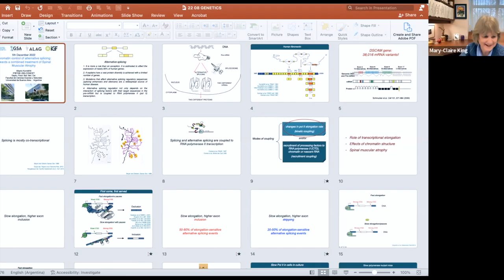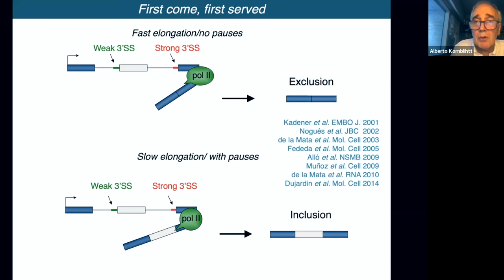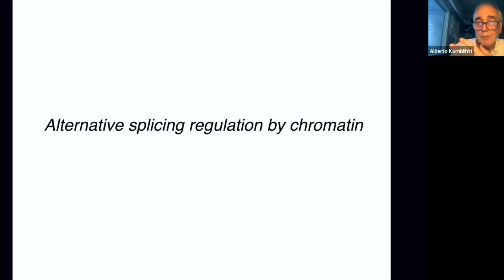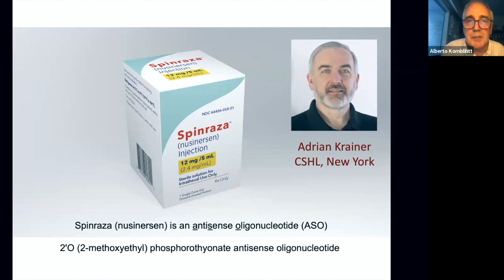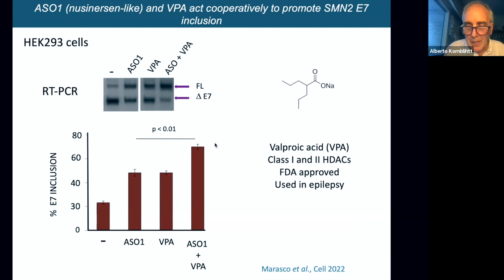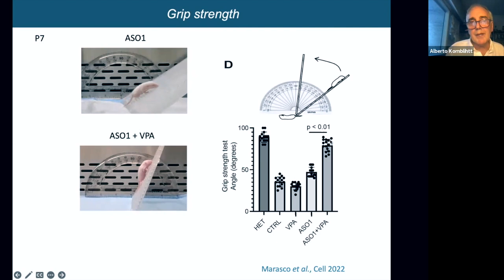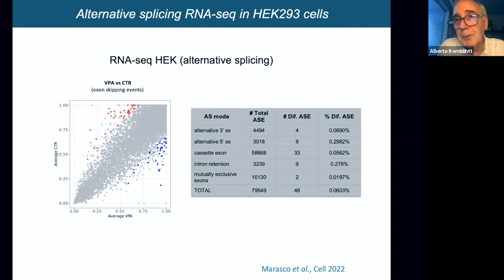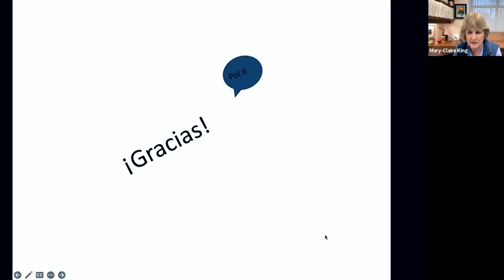International Seminar Series | Alberto R Kornblihtt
GSA Career Development subcommittee’s International Seminar Series with Alberto Kornblihtt.
The Brazilian Genetics Society, Latin American Association of Genetics, International Genetics Federation, and GSA are collaborating to host a series of international seminars (in English, via Zoom) highlighting scientists in North, Central, and South America. These one-hour virtual events will showcase the high-quality research being conducted across this region, cover diverse areas in genetics, and foster interactions between research groups.

What: The International Seminar Series: “Chromatin control of alternative splicing: towards a combined treatment of Spinal Muscular Atrophy”

When: Monday, December 5, 2022 at 4 p.m. EST

Who: Alberto R. Kornblihtt graduated as a biologist from the School of Sciences of the University of Buenos Aires (UBA) and obtained a Ph.D. in Biochemistry (UBA, 1980) at the Campomar Foundation, supervised by Héctor Torres. He did a post-doc (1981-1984) at the Dunn School of Pathology at Oxford University with Tito Baralle, where he cloned the human fibronectin gene and found its alternative splicing. He is Emeritus Professor at UBA and former Director of the Institute of Physiology, Molecular Biology and Neurosciences of the National Research Council of Argentina.

Mary-Claire King received her BA cum laude in mathematics from Carleton College in Minnesota, her PhD in Genetics from the University of California at Berkeley, and her postdoctoral training at University of California, San Francisco. She was professor at University of California, Berkeley from 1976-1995 and has been American Cancer Society Professor of Medical Genetics and of Genome Sciences at University of Washington since 1995.

Why: This is a free seminar offered by GSA and international genetics societies on the topic of “Chromatin control of alternative splicing: towards a combined treatment of Spinal Muscular Atrophy.”